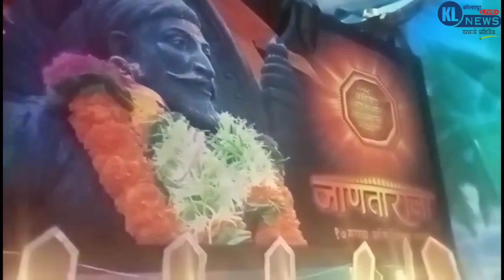शिवाजीराव पाटील युवामंच पुरस्कृत घरगुती गणेशोत्सव स्पर्धा, स्पर्धक-२,विनायक पाटील,राजगोळी,चंदगड